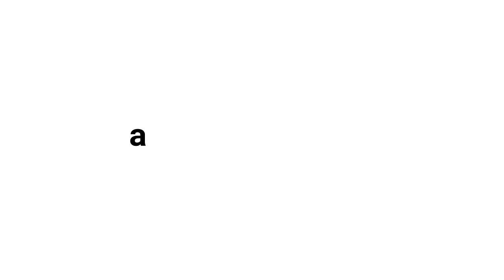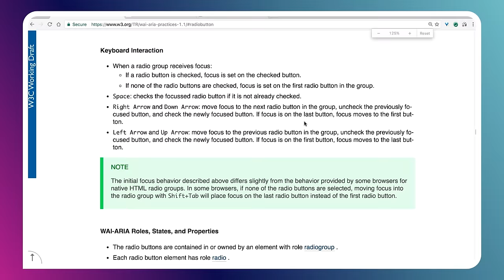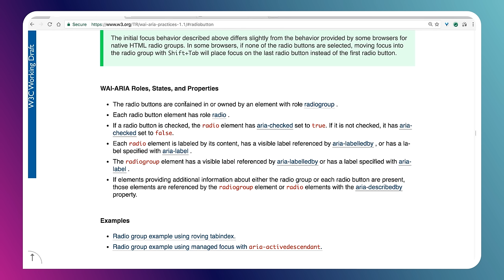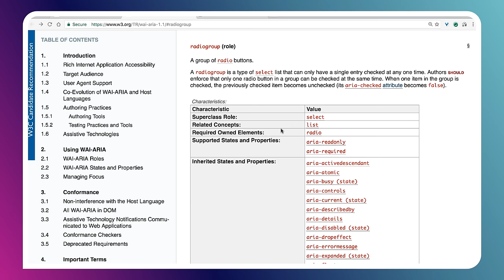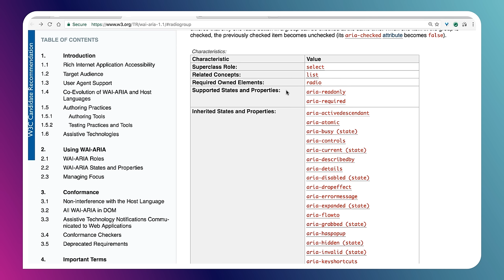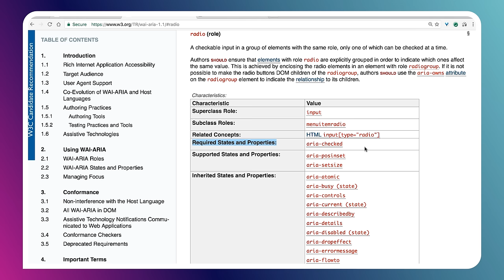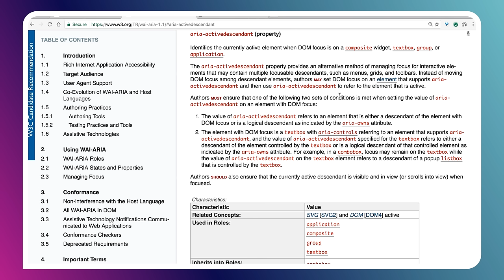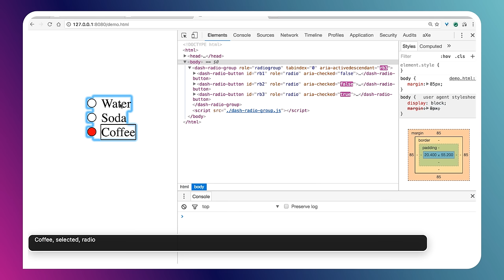States and Properties in ARIA -- A11ycasts #14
Let's take a deeper look at the ARIA spec today, to help differentiate between states and properties. You'll often see these terms commingled and it's important to understand what constitutes a state versus a property. I'll show how to work backwards from an ARIA Authoring Practices design pattern, to get a deeper understanding of the roles you're implementing, and along the way we'll look at how you can determine which states and properties your element supports.